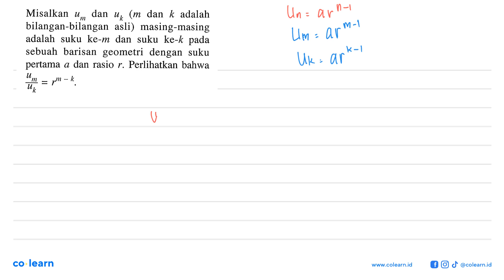Misalkan dan dan adalah (m k U Uk bilangan-bilangan asli) masing-masing adalah suku ke-m dan suku...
Misalkan dan dan adalah (m k U Uk bilangan-bilangan asli) masing-masing adalah suku ke-m dan suku ke-k pada geometri dengan sebuah barisan suku pertama a dan rasio r. Perlihatkan bahwa U, m = r - k Uk

Topik atau Materi: Barisan Geometri - Barisan - ALJABAR - Matematika Kelas 11 SMA - K-13 Revisi

00:00 : Bedah Soal
01:00 : Konsep, rumus dan pengertian Barisan Geometri
01:18 : Langkah penyelesaian soal
02:03 : Jawaban akhir
02:33 : Penutup